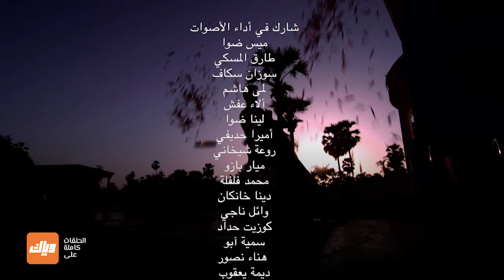مسلسل زواج من نوع آخر 1 - حلقة 27 - جزء 4 - حلقة كاملة | وياك